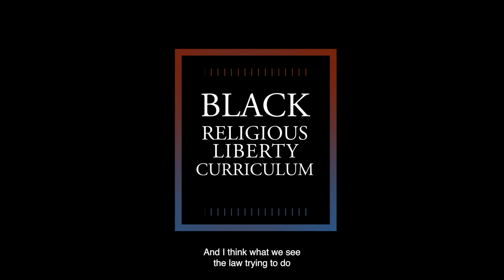Session 2: Religious Liberty & Slavery (Teaser)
In the Antebellum era, the religious lives of enslaved people were pervasively surveilled and regulated by the state. In this session, learn how “slaveholders' religion” justified chattel slavery, and how both the law and Christian theology changed over time to ensure that, for Black people, “freedom in Christ” did not necessitate freedom from slavery.

Speakers:
Dr. Audra Lyn Savage, Assistant Professor of Law, Wake Forest University School of Law
Rev. Dr. Kelly Brown Douglas, Author, Scholar, Canon Theologian, Washington National Cathedral

This teaser is for Session 2 of the Black Religious Liberty Curriculum (BRLC), a 12-part video series of conversations on the intersection of race, religion, and the law, featuring law professors, historians, theologians, religious studies scholars, activists, and preachers. The curriculum was created by Columbia Law School’s Law, Rights, and Religion Project with support from the Columbia Institute for Religion, Culture, and Public Life and the Proteus Fund’s Rights, Faith, and Democracy Collaborative. Video editing by ANKOSfilms.

Watch the full session, as well as the rest of the curriculum series, at LawRightsReligion.org/our-work/brlc